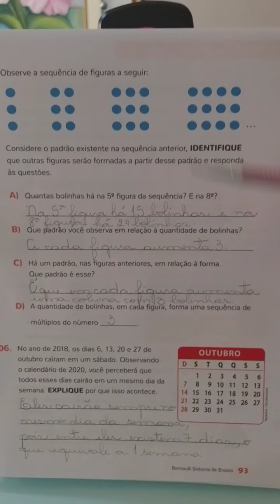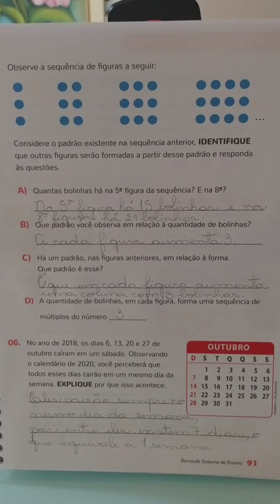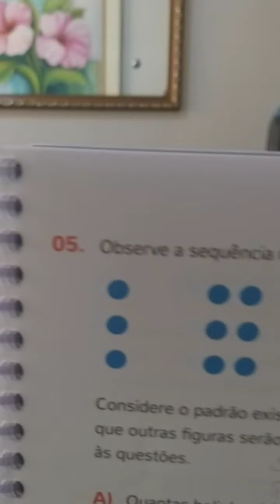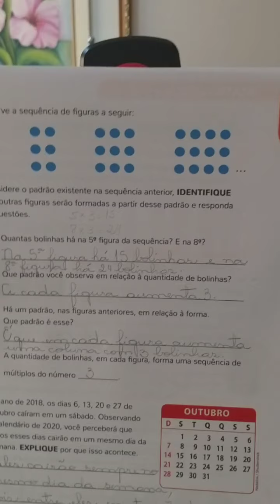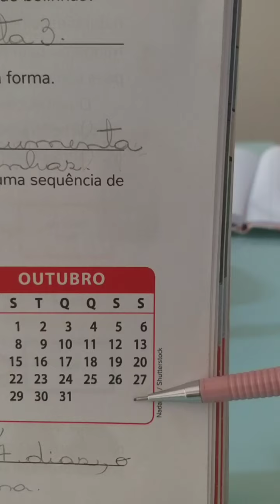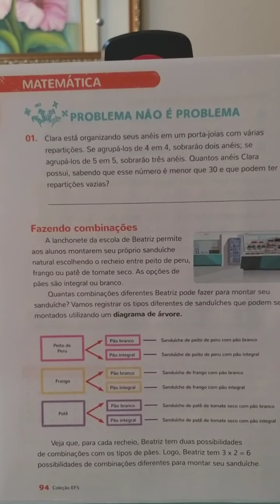Aula 6 - Matemática 5° ano (págs. 93 e 94)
Professora Paula